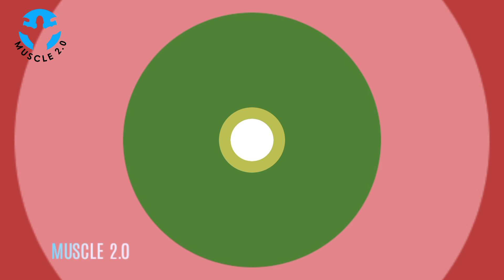Building Brawn: Meet the Next Generation of Bodybuilders That Will Leave You in Awe!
Voice-over: Sunny
The Whole Video & Editing By ::- ‎@MUSCLE 2.0   TEAM

I am aware Youtube Community Guidelines & We make this video to motivate people and inspirate them for better workout.

MOST WATCHED VIDEOS OF THIS CHANNEL 👇

Don't miss this BIG SHREDDED Bodybuilders You never ever seen.

We make these videos to motivate people and inspirate them for better workout. We do not own the picture and music we use in most cases. Our understanding is that it is in correlation to Fair Right Use, however given that it is open to interpretation, if any owners of the content pictures would like us to remove the video, we have no problem with that and will do so as fast as possible.